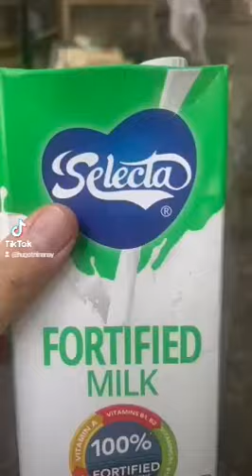LIGO NA YOU, LECHON NA ME LATER HAHAHA